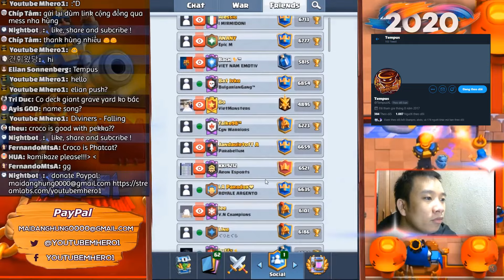#1 in the World👈Tempus Hog cycle 7000+ gameplays - Clash Royale